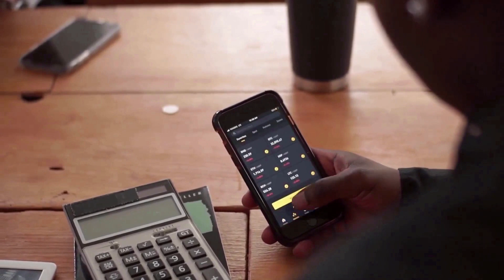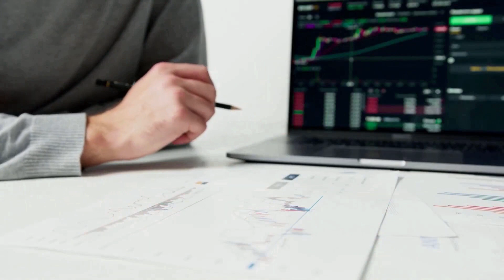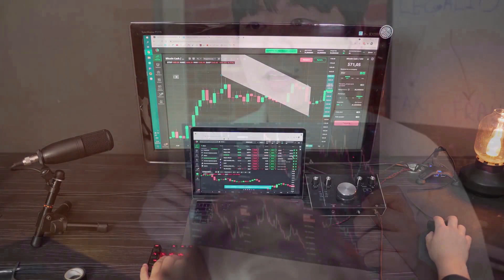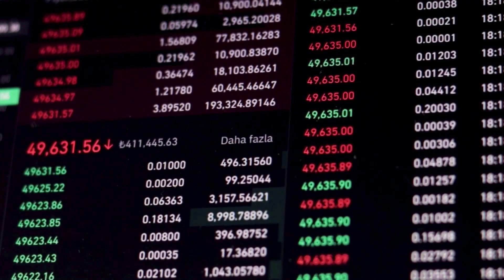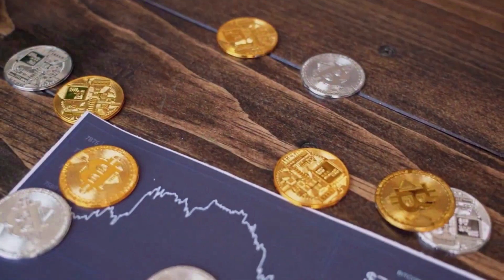LEVERFI WILL +5000% AFTER DEAL WITH AI?? - LEVERFI PRICE PREDICTION 2024 -2025